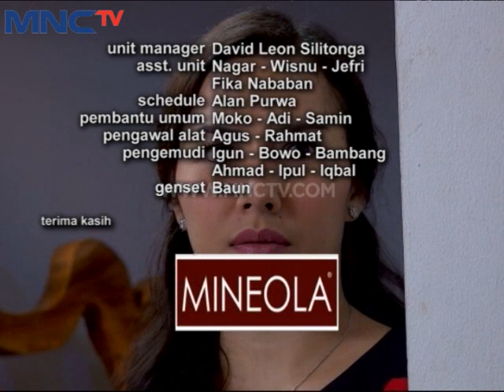Centini Episode 34 - Part 8